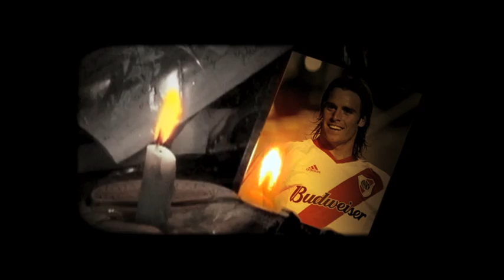360 TV - Fútbol para todos (San Martin vs Belgrano)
Todo el fútbol de Primera con la mejor calidad en 360 TV. Viernes, sábados y domingos por 360TV